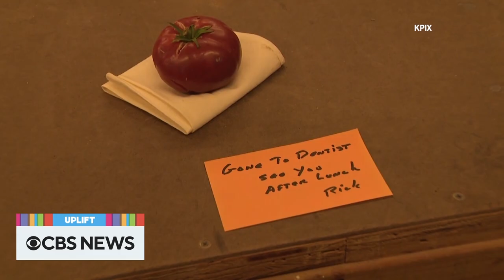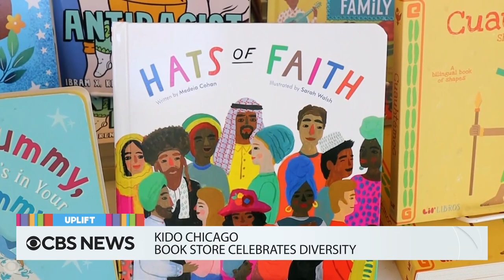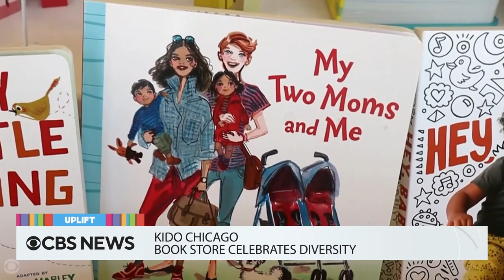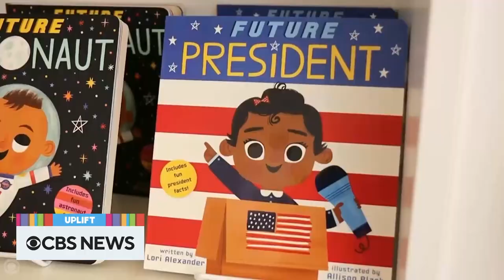A "Star Trek" trailblazer and Markelle the Gazelle | The Uplift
"Star Trek" actress Sonequa Martin-Green pays tribute to trailblazing actress Nichelle Nichols and how she helped women and people of color in STEM. Runner Markelle Taylor shares how running changed his life – and how he qualified for a marathon in prison. Plus, our top viral videos.